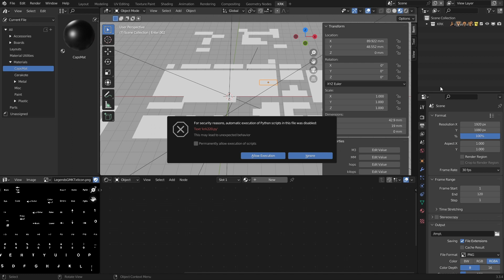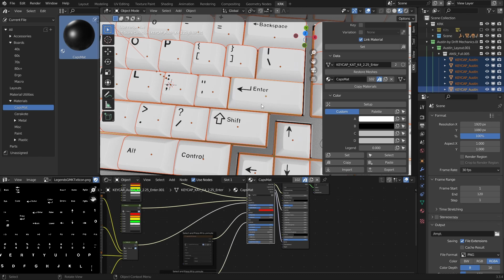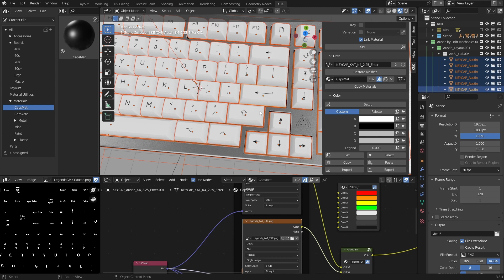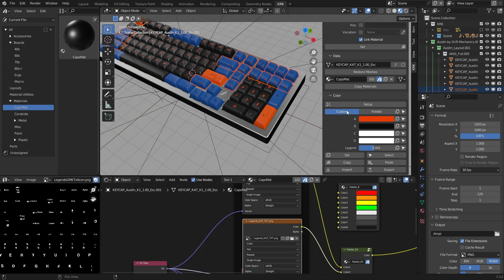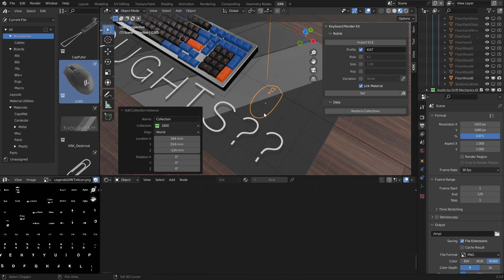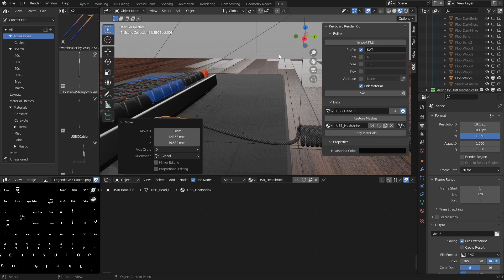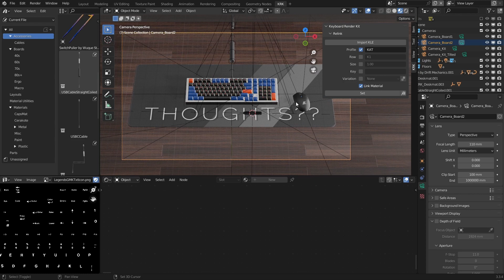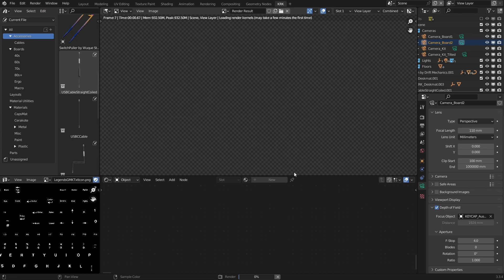Keyboard Render Kit2 - Keyboard Render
This is a tutorial on how to render a mechanical Keyboard using Blender and Keyboard Render Kit 2.